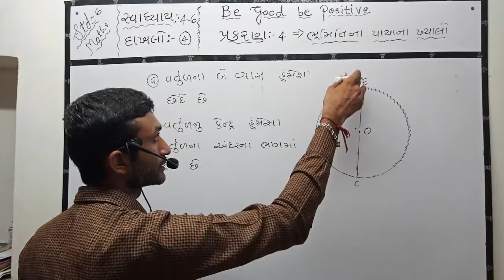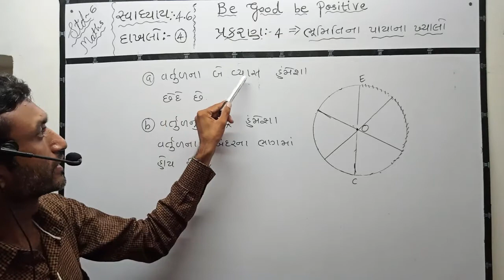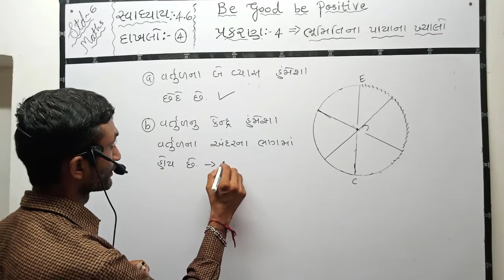std 6 maths sem 1 exercise 4.6 dakhalo 4/dhoran 6 math gujarati madhyam swadhyay 4.6 dakhalo 4,ncert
std 6 maths sem 1 exercise 4.6 dakhalo 4/dhoran 6 math gujarati madhyam swadhyay 4.6 dakhalo 44, ncert dhoran 6 ganit svadhyay 4.6 dakhalo 4,ncert maths std 6 prakaran 4 dakhalo 4/ધોરણ 6 ગણિત ,પ્રથમ સત્ર, ગુજરાતી માધ્યમ ,સ્વાધ્યાય 4.6,દાખલો 4/ભૂમિતિના પાયાના ખ્યાલો